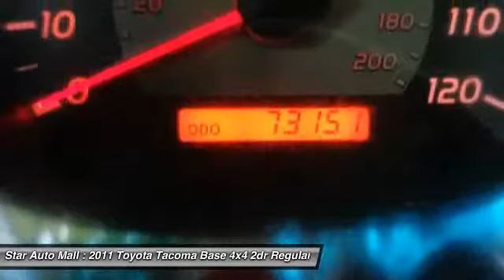2011 Toyota Tacoma Base 4x4 2dr Regular Cab 6.1 ft SB Bethlehem PA 18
2011 Toyota Tacoma Base 4x4 2dr Regular Cab 6.1 ft SB